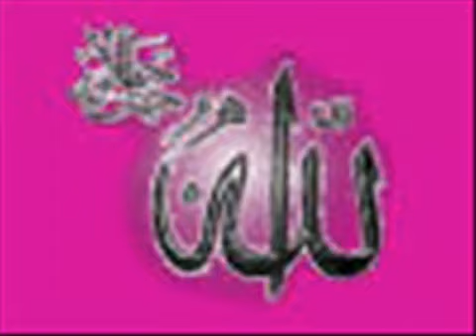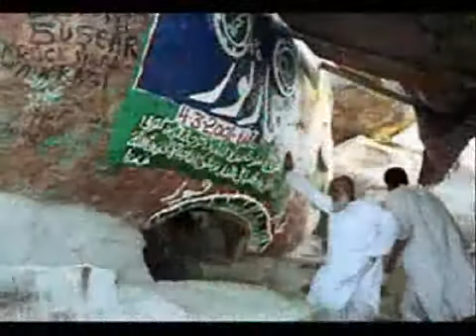YUNUSLARIN DUASI GRUP TAN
02/01/2005 Hac görüntüleri